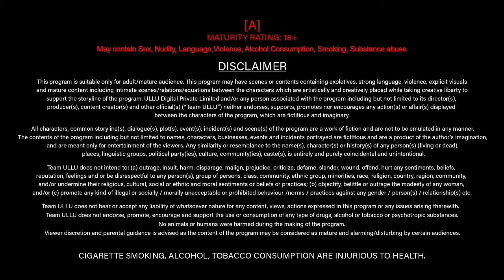Chehraa | new web series trailer | upcoming series | ullu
Releasing On :  13th February ( Tuesday )

chehraa web series official trailer
ullu web series chehraa